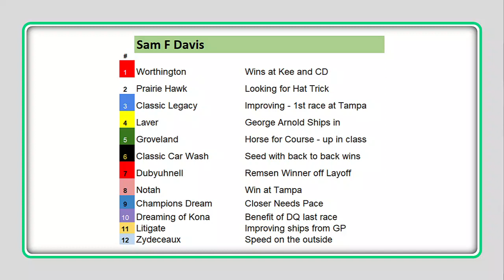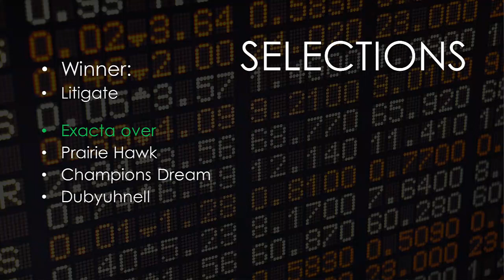Sam F Davis Preview 2023 Tampa Bay Downs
Preview of the 2023 Sam F Davis stakes from Tampa Bay Downs.  Remsen Stakes winner Dubyuhnell is the favorite.  Nashua Stakes winner Champions Dream.  Classic Legacy ships in from New York and Litigate from Gulfstream Park.

Weekly Newsletter for Triple Crown Coverage